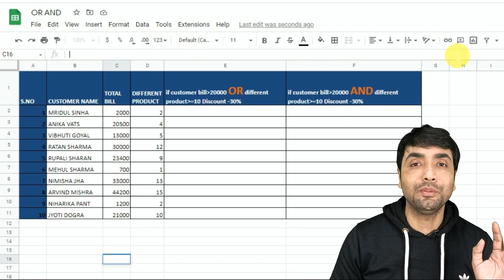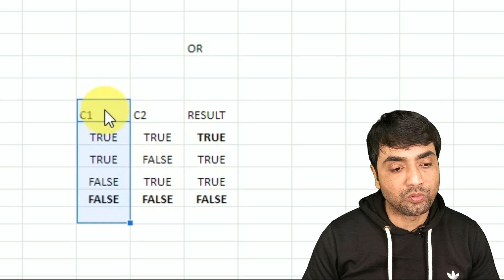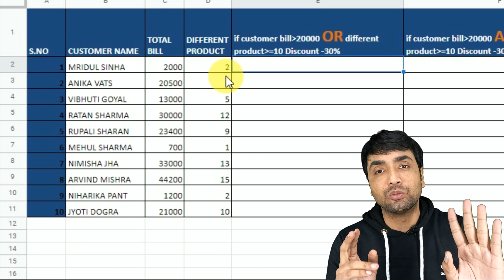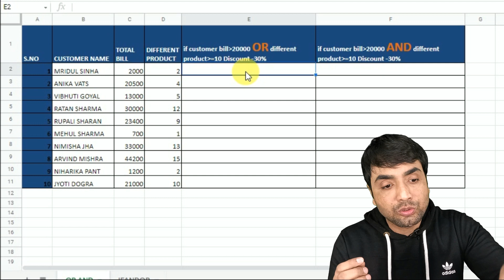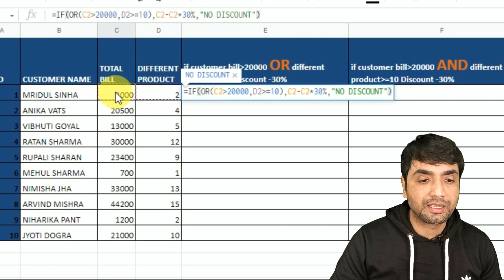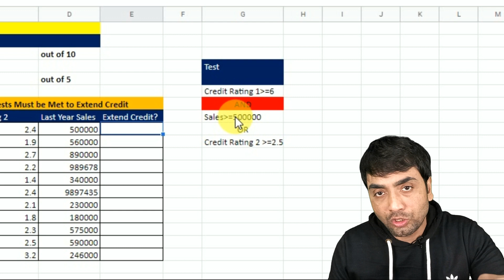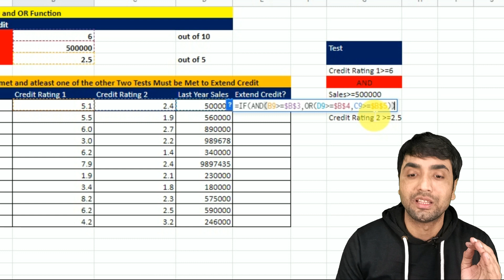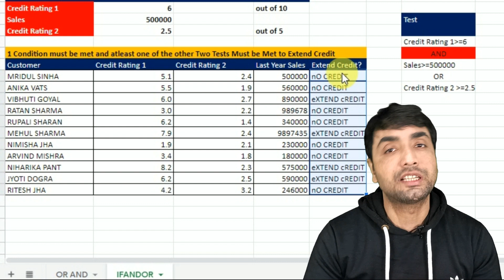Google Sheets OR & AND Function | Google Sheets Step by Step Tutorial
VIDEO COURSE
✅ Mastering Excel Video Course
HYBRID CLASSES
Videos in a Sequence -Basic to Advanced EXCEL